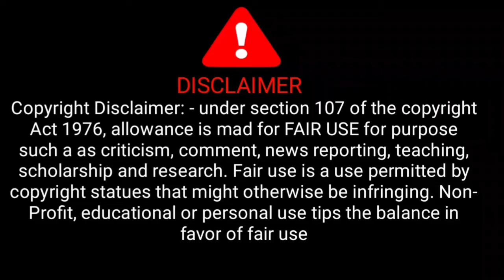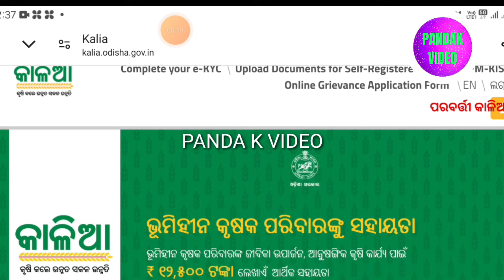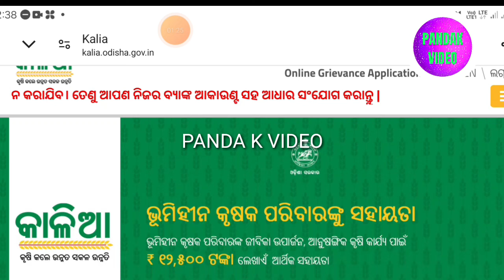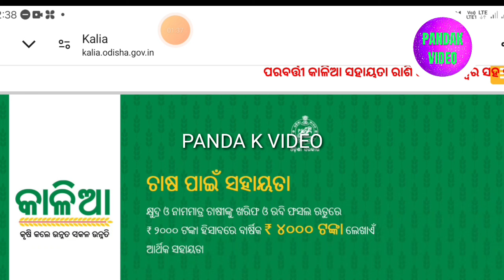ଆକାଉଣ୍ଟକୁ ଆସିବ କାଳିଆ ଟଙ୍କା / kalia yojana next payment date / kalia yojana money transfer date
Your Quires
କାଳିଆ ଟଙ୍କା କେବେ ମିଳିବ
kalia yojana paisa
kalia yojana kisti kebe milib
kalia news today
kalia yojana new update 27th june
kalia tanka kebe milib
kalia kisti final date